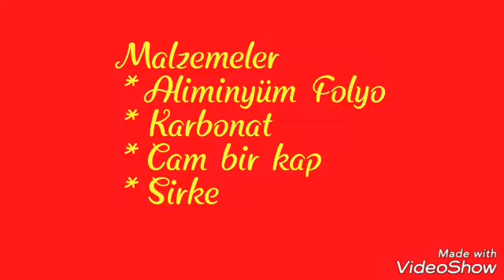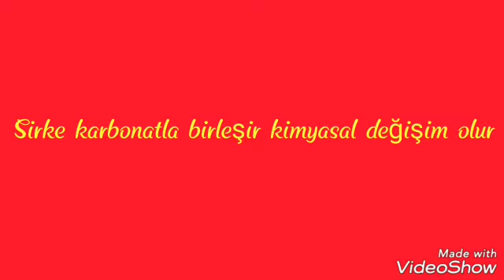Yanardağ Deneyi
6 G SÜMEYYE HATUN CEBECİ